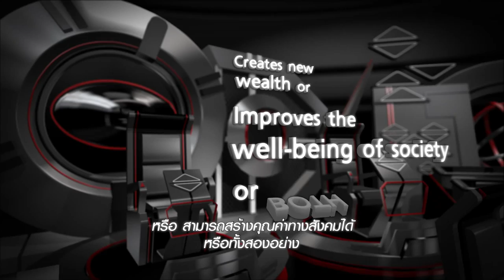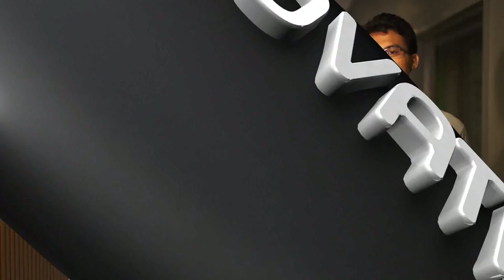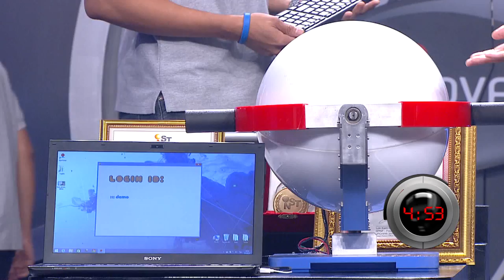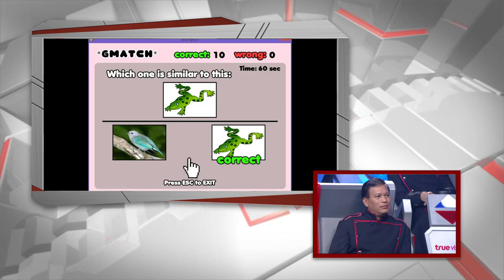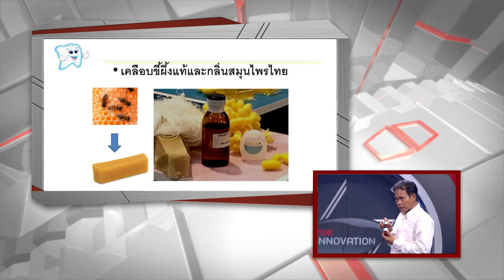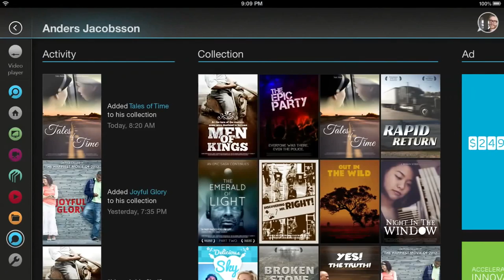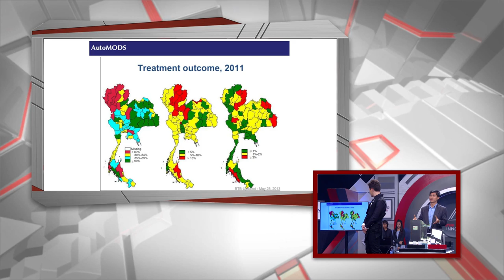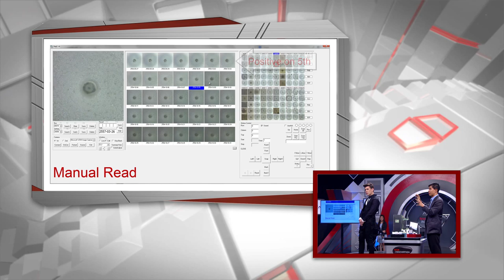True Innovation Awards Season 2 Tape 4 วันที่ 27 ตุลาคม 2557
รอบ At First Sight ของ Inno Tree สาย B
นวัตกรรม 9 เครื่องบินรดน้ำแปลงเกษตรไร้สายอัจฉริยะแบบอัตโนมัติ
นวัตกรรม 10 ไจโรโรลเลอร์เพื่อการฟื้นฟูกล้ามเนื้อมือและแขน
นวัตกรรม 11 ผลิตภัณฑ์เสริมอาหารถั่งเช่าทิเบต
นวัตกรรม 12 ไหมขัดฟันไทยประดิษฐ์

และประกาศทีมที่ผ่านเข้ารอบใน 3 ทีมเพื่อเข้าไปในรอบ Direct Sale
เพื่อจะหาคัดให้เหลือ 2 ทีม ที่จะเข้าไปสู่รอบ Battle เพื่อไป Battle กับผู้ที่ผ่านเข้ารอบในของ Inno Tree สาย A ต่อไป

1. ผศ.ดร. เกษมสันต์ พิพัฒน์ศิริศักดิ์

2. ดร. ธีรพล ถนอมศักดิ์ยุทธ ( ดร.ยุทธ )

3. กนช รัติวานิช
ผู้จัดการฝ่ายส่งเสริมวัฒนธรรม สำนักงานนวัตกรรมแห่งชาติ

4. อ. บุริม โอทกานนท์

5. พล่ากุ้ง Magenta วรชาติ ธรรมวิจินต์
นักร้อง - นักแสดง

6. ธนวัฒน์ ประสิทธิสมพร ( ดีเจนุ้ย ) [ รอบ Direct Sale ]
นักจัดรายการวิทยุชื่อดัง

True Innovation Awards “สิ่งที่ดีที่สุดเกิดขึ้นใหม่ได้เสมอ”